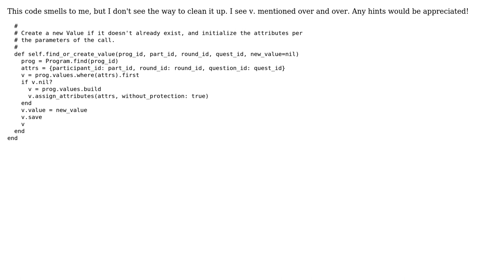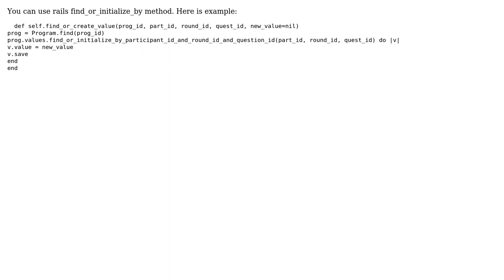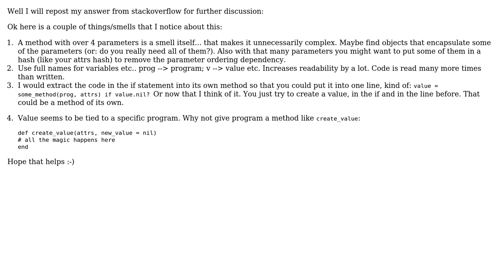Code Review: Repeating use of "v." annoys me. Do you see a nicer way? (3 Solutions!!)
Code Review: Repeating use of "v." annoys me. Do you see a nicer way?

With thanks & praise to God, and with thanks to the many people who have made this project possible! | Content (except music & images) licensed under CC BY-SA | Music | Images & others | With thanks to user tokland user suhovius user PragTob user pitosalas and the Stack Exchange Network Trademarks are property of their respective owners. You are responsible for your own actions.